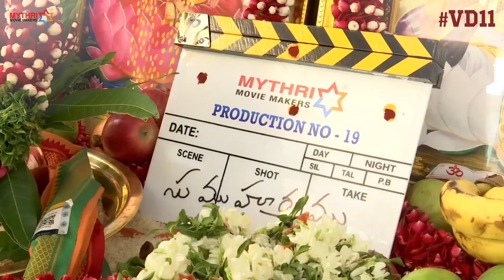Vijay Deverakonda, Samantha New Movie Launch | VD11 Movie | Shiva Nirvana | Harish Shankar | Sam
Watch :   Vijay Deverakonda, Samantha New Movie Launch | VD11 Movie | Shiva Nirvana | Harish Shankar